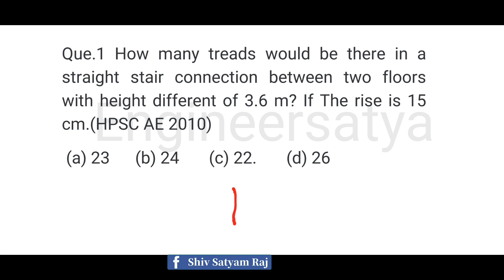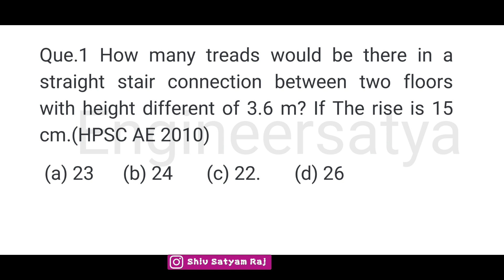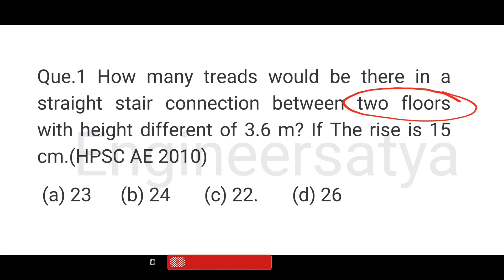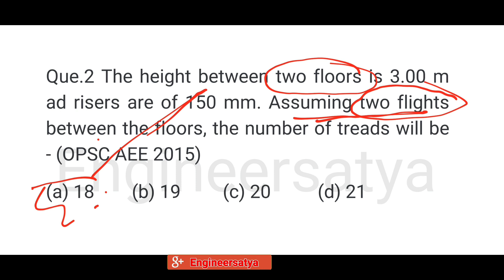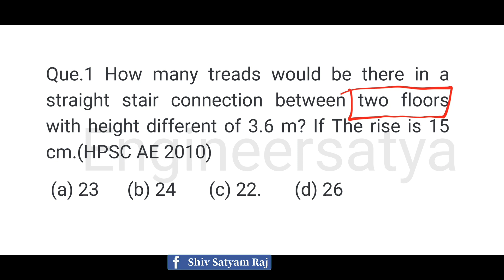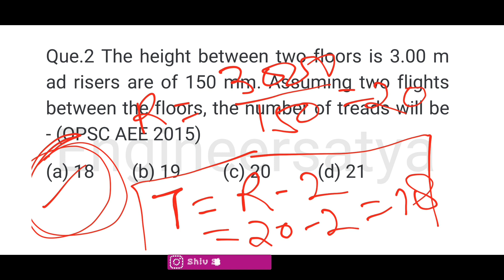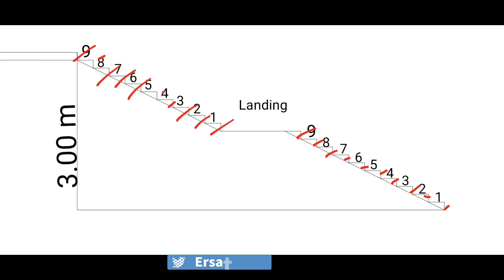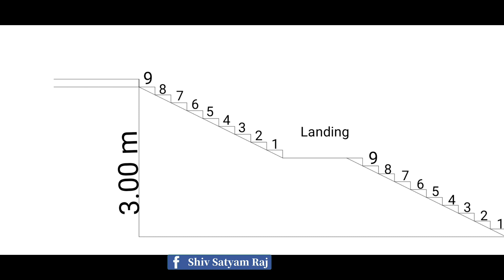STAIR RISE AND TREAD CALCULATION WITH FULL CONCEPT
RRB JE
ALL AE / JE EXAM
TECH NON TECH

Download civil engineering books, MCQ & GK pdf File click on given blow link or Type in your URL

Take a look at Er. Shiv Satyam Raj (@Ersatya1)